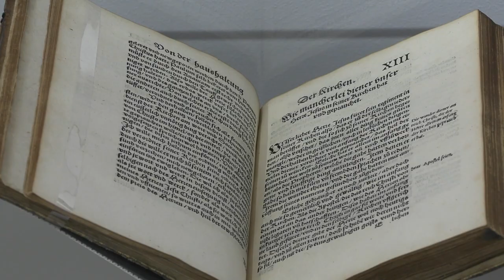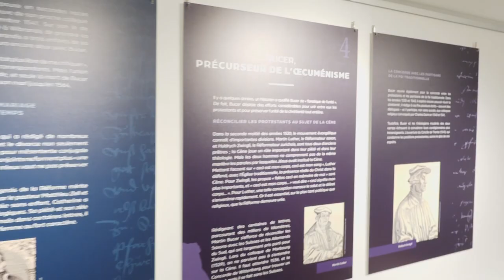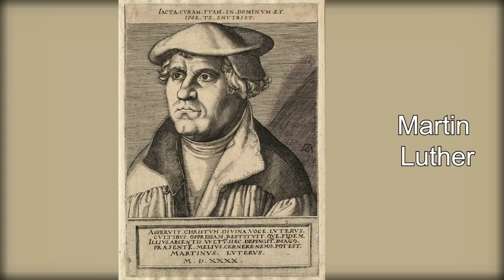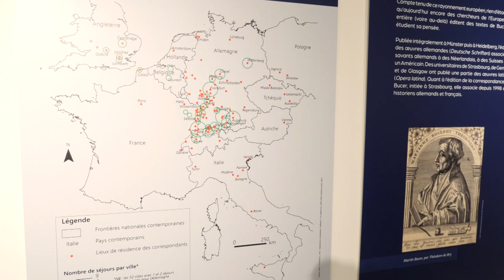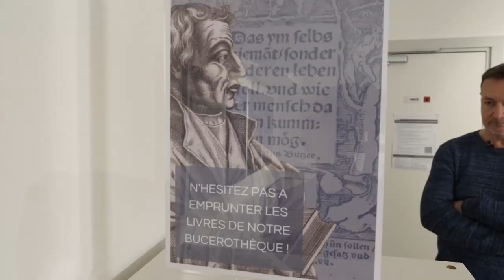Emission Paraboles 748 ( Exposition Martin Bucer, Agenda Interreligieux )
SOMMAIRE :

Exposition Martin Bucer

Du 4 avril au 23 juin, la Médiathèque protestante organise une exposition sur Martin Bucer. Manière d’honorer celui qui prêcha la réforme protestante à Strasbourg à partir de 1523. Des documents d’époque plongent le visiteur dans ce moment d’histoire pour en tirer toute son actualité aujourd’hui. C’est Matthieu Arnold, commissaire de l’exposition, qui fait découvrir cette exposition.

Agenda Interreligieux